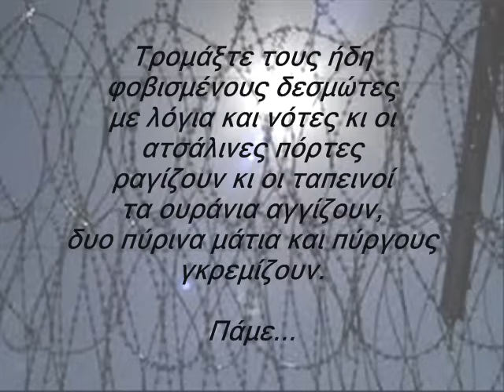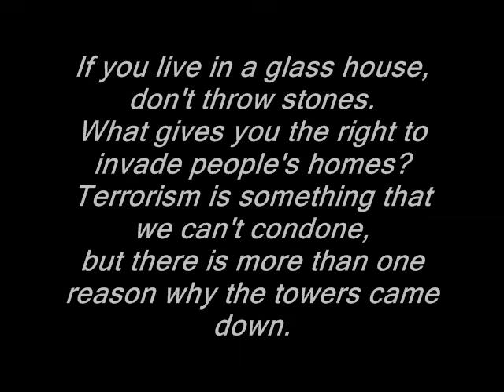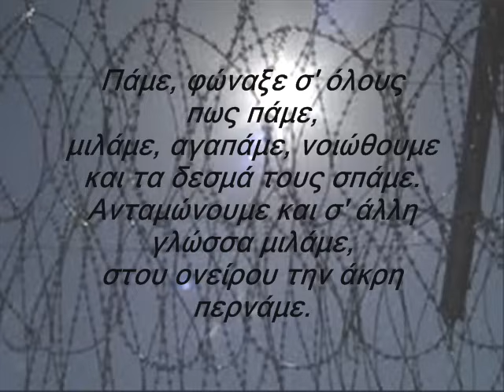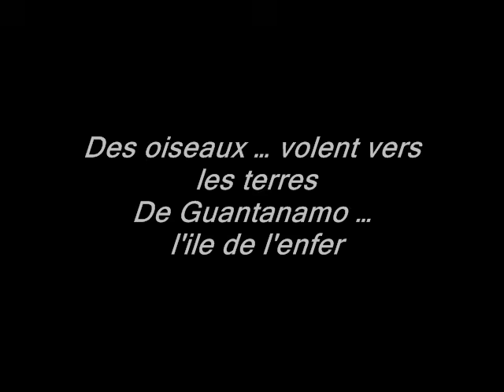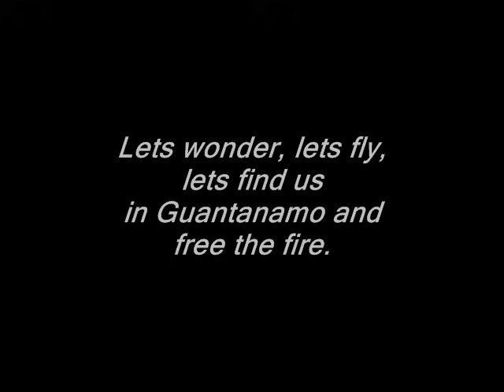ACTIVE MEMBER - ΠΑΜΕ (Guantanamo)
"Active Member-Pame",
Ηχογράφηση διαχείριση από:WMG

Πάμε παρέα, αδερφέ μου, μη κάνεις κράτη.
Το έχω άχτι να περάσω απ' τον συρμάτινο φράκτη
και τον ήλιο να θαμπώσω για λίγο,
να μη μας πάρουν χαμπάρι όσο θ' ανοίγω και θα πνίγω
στης γης τα ρήγματα, τα πιο όμορφα κρίματα,
ζωής θελήματα, της φτώχειας γεννήματα,
μονάκριβα ποιήματα και δίπλα στα θύματα
η παρέα μου ίχνη αφήνει, και πατήματα
Πάμε...

Υο! Noi non vogliamo Bush, il figlio di papa.
Non vogliamo questa guerra che e contro l'umanita.
Noi prenderemo il sole, il sole e la liberta,
sulla spiaggia di Guantanamo il vento ci portera.

Τρομάξτε τους ήδη φοβισμένους δεσμώτες
με λόγια κι οι νότες κι οι ατσάλινες πόρτες
ραγίζουν κι οι ταπεινοί τα ουράνια αγγίζουν,
δυο πύρινα μάτια και πύργους γκρεμίζουν.
Πάμε...

A Guantanamo in gabbia c' e anche gente innocente,
gente presa a caso che non c' entra niente.
Dove sono i processi? Le prove? I diritti?
Noi non stiamo zitti, non stiamo zitti.

Falso, falso, falso, falso grande capo,
sei un capo solo col fucile puntato.
Non ti rispetta piu nessuno ormai nel mondo.
Guantanamo e la guerra non nascondono il tramonto.
Noi non vogliamo Bush e faraoni predatori,
petrolieri ricoperti di rubini e ori.
Noi non vogliamo Bush che coltiva il terrore -
ultima spiaggia e speranza per restare al potere.
Schiacciati in fondo al mondo come sardine
eppure ancora vedi che l'umanita combatte e vive.
Questo canto vola, oltre oceani e colline
dove un nuovo mondo sorge e per voi c' e scritto: "Fine".

Lets wonder, lets fly, lets find us
in Guantanamo and free the fire.

Πάμε σαν διψασμένα πουλιά
μέχρι το Γκουαντανάμο
να πάρουμε τη φωτιά.

Lets wonder, and free the fire.

How can we free the prisoners of war,
from indefinite detention down in Cuba?
I feel sorry for the innocent ones who suffer,
so we dedicate this one to all world leader.
If you live in a glass house, don't throw stones.
What gives you the right to invade people's homes?
Terrorism is something that we can't condone,
but there is more than one reason why the towers came down.

Vamos hacer lo imposible
por una vez mas como empieza saga
con un tripulacion puro, la roja armada
que viene de los cinquo orizontes del mundo.
Curaga rodeada de agua
y encima las barreras enredar istorias
nosostros con alas de barro y las palabras amos
libertaremos el fuego en Guantanamo.

Je repense aux images des prisons de Guantanamo
Des hommes dans des cages, traites comme des animaux
En detention ... loin de Geneve et ses conventions
Certains sont innocents de toutes ces accusations

Faire subir aux autres ce qu'on n'aime pas subir
C'est comme ca qu'ils poussent les terroristes a agir
Je dis Attention !!! Car je sens monter la tension
Ces provocations auront de graves repercussions

Nos dirigeants passent leur temps a semer le vent
Quand vient la tempete, les tours tombent en miettes
Et qui ramassent les pots casses? C'est malheureusement
Nous ... toujours nous ... encore nous ... les innocents

Πάμε, φώναξε σ' όλους πως πάμε,
μιλάμε, αγαπάμε, νοιώθουμε και τα δεσμά τους σπάμε.
Ανταμώνουμε και σ' άλλη γλώσσα μιλάμε,
στου ονείρου την άκρη περνάμε.

Noi non vogliamo Bush, il figlio di papa.
Non stiamo zitti...
Noi non vogliamo Bush...

Vamos como pajaros del fuego
en Guantanamo,
libertaramos el fuego
Des oiseaux ... volent vers les terres
De Guantanamo ... l'ile de l'enfer